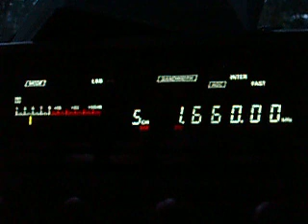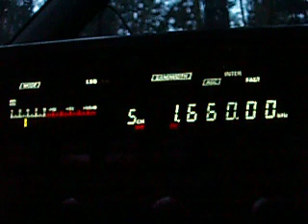1.660 WBCN America's Talk, Charlotte, NC, USA (presumed) 04:26 UTC 07.10.2012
Boston Concert Network mentioned at 0:44 min